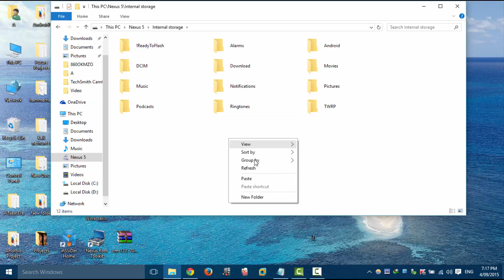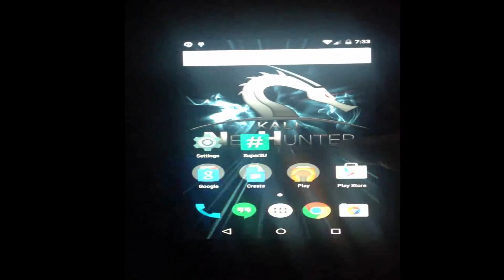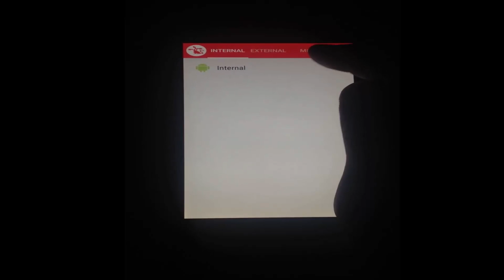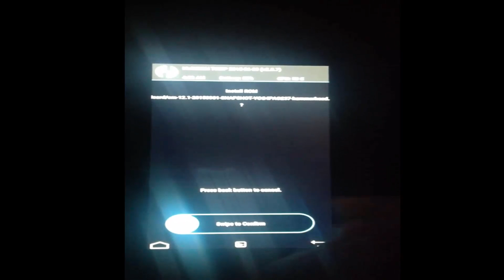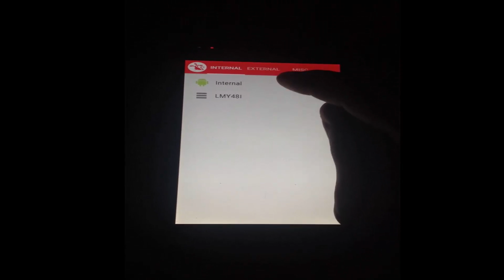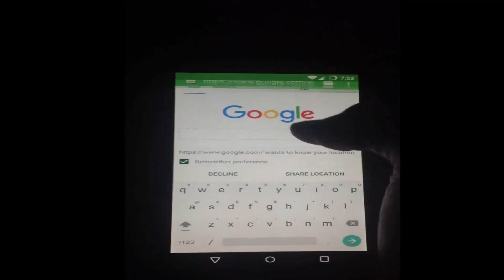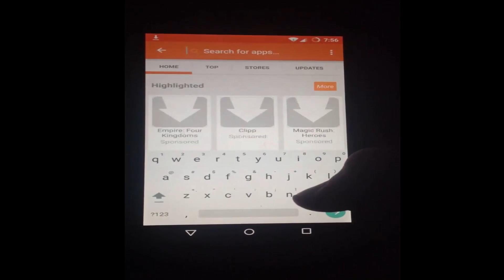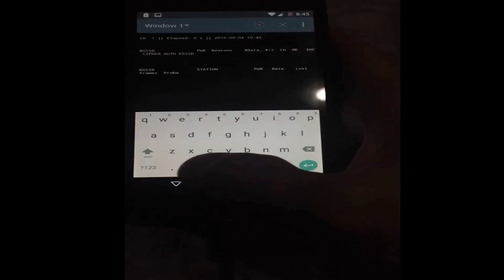Dual Boot Kali Nethunter and Cyanogenmod | Nexus Devices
This tutorial assumes that your device is already rooted. if not, "Nexus root toolkit" is an awesome program to automatically root any Nexus device.